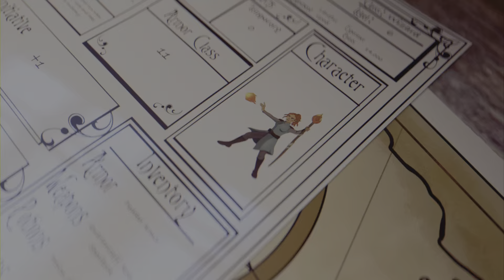FINAL FANTASY XVI - RE BEHEMOTH GRADO S DISTRUTTORE SENZA PADRONE DROP ORICALCO - PS5